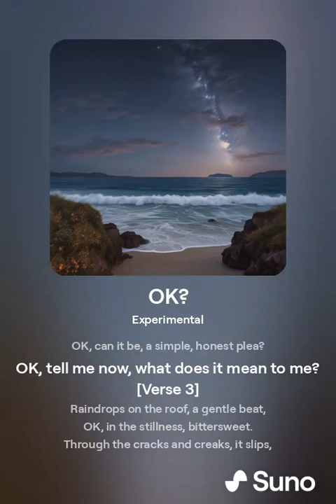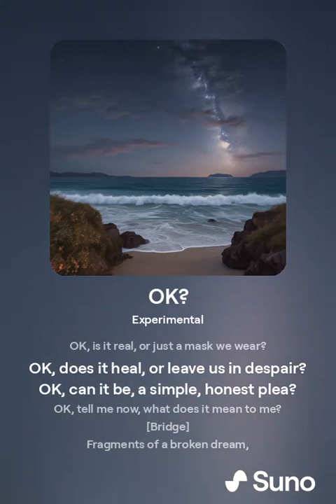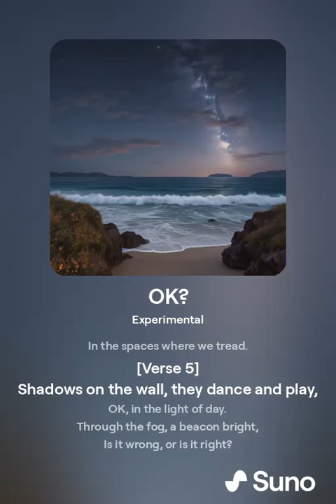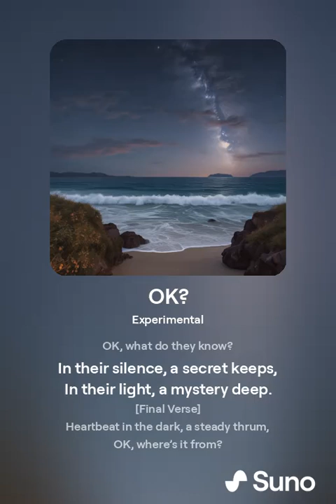OK (Music)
"OK?" is an experimental song that delves into the ambiguity and multifaceted nature of the simple word "ok." With a mix of unconventional sounds, rhythmic patterns, and abstract lyrics, the song explores different emotional contexts and situations where "ok" can be interpreted in various ways.